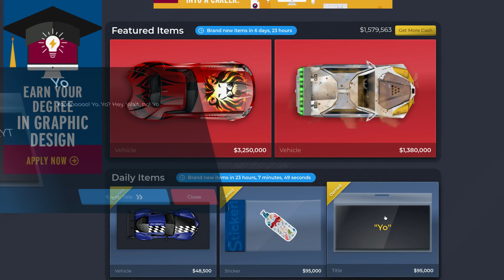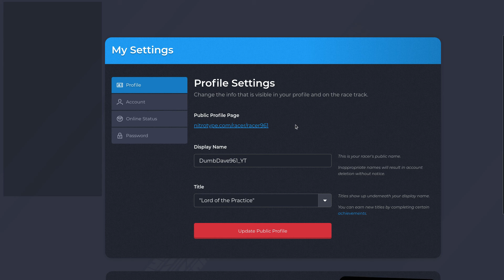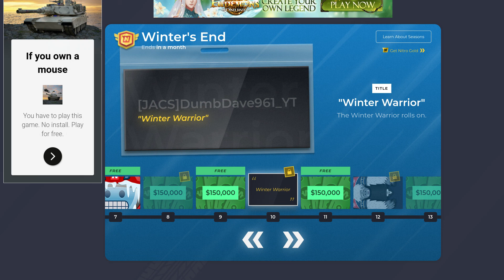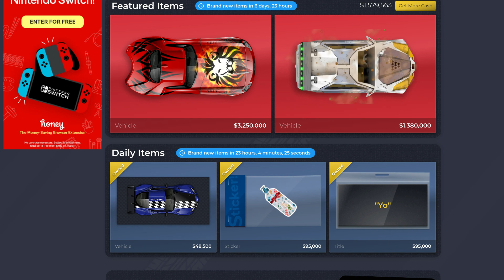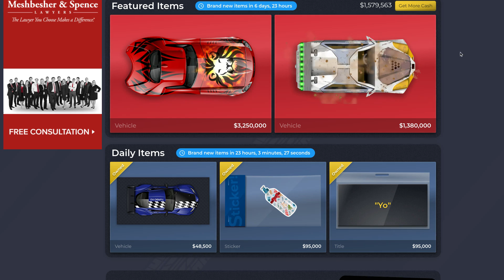Nitro Type's Bad Shop Week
The Nitro Type Item Shop has not had a lot of good things to buy in the recent days, and two of them are recent season rewards. I hope you enjoy and let me know what you think about the shop. Please tell me what to improve, and I hope I make your day a little bit better.